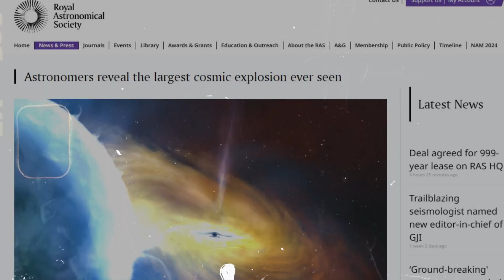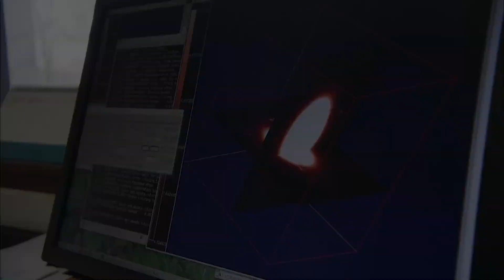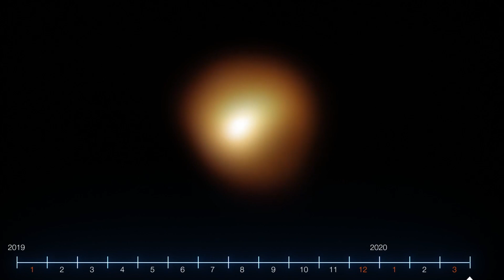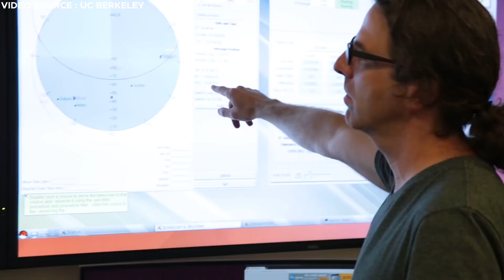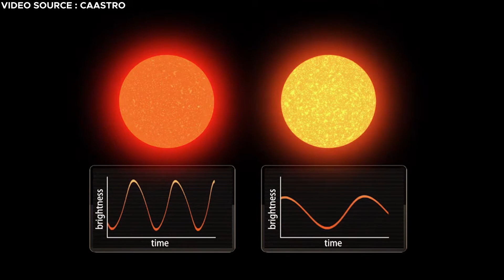NASA Warns: North Star Polaris SUPERNOVA EXPLOSION Imminent!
The North Star Polaris JUST EXPLODED & Something TERRIFYING Is Happening!

Astronomers across the world have sounded the alarm about the imminent explosion of Polaris. Its central prominence in the night sky has long defined its unique status as the North Star. Until this point, Polaris stood as a steadfast reference for stargazers, navigators, and astronomers alike. The star’s constancy may soon be disrupted, potentially altering our celestial panorama and forever reshaping astronomical benchmarks. Join us today as we uncover the gravity of this looming threat and its implications for earth.